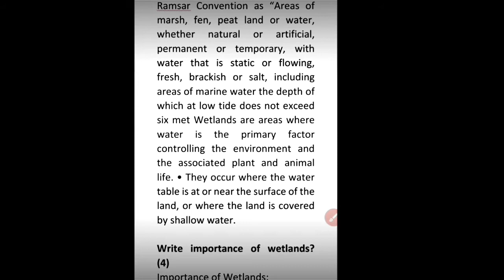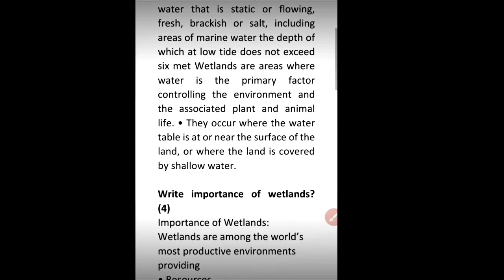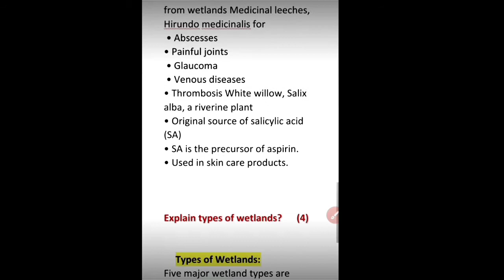ZOO504 assignment No.2 solution 2021